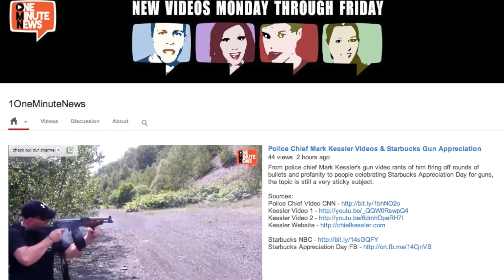What's Nastier? The Pest Ridden Sun Bright Hotel Or London's Fat Ball?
Fortunately not many of us will encounter either of these things but if you had to rub up against one of them, which would it be? A 15 ton ball of congealed fat found in the London sewer or the Sun Bright Hotel stuffed with roaches and fleas and mold?